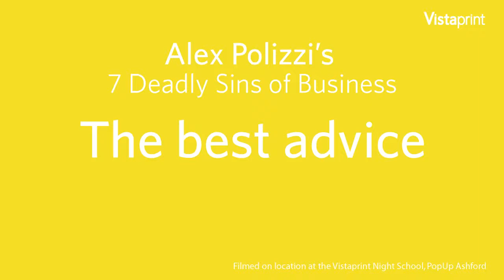7 deadly sins of business: Final advice